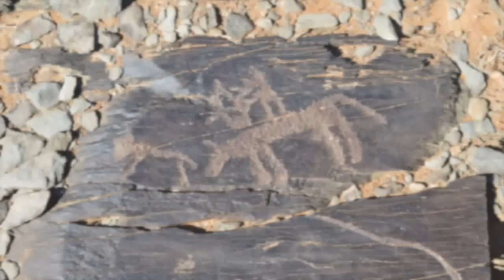Mongolia 2015 architecture study trip - OTH Regensburg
A Studytrip, planned, organized, paid and accomplished by Students of the University of applied Sciences Regensburg - Faculty of Architecture. Thanks to the great team and the people on site who helped us for this fantastic life experience!